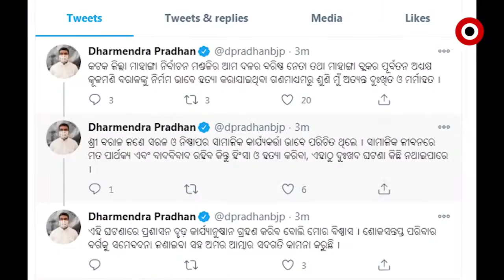ପୂର୍ବତନ ବ୍ଲକ ଅଧ୍ୟକ୍ଷ କୂଳମଣିଙ୍କ ମୃତ୍ୟୁରେ ଶୋକପ୍ରକାଶ କରିଛନ୍ତି କେନ୍ଦ୍ରମନ୍ତ୍ରୀ ଧର୍ମେନ୍ଦ୍ର ପ୍ରଧାନ ....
କୂଳମଣିଙ୍କୁ ଅତି ନିର୍ମମ ଭାବେ ହତ୍ୟା କରାଯାଇଛି । ଏହି ଖବର ଶୁଣି ସେ ଅତ୍ୟନ୍ତ ମର୍ମାହିତ ବୋଲି କହିବା ସହ ଶୋକ ପ୍ରକାଶ କରିଛନ୍ତି ...